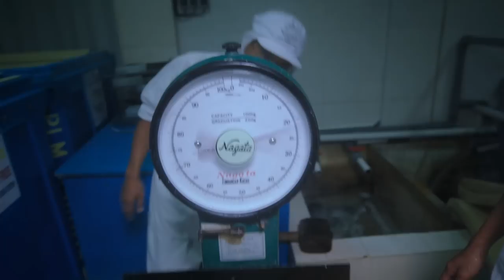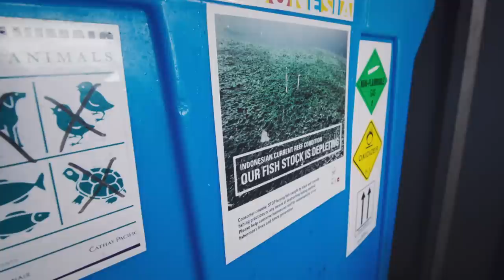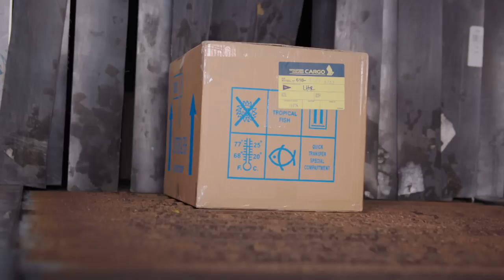Could Your Fish Have Cyanide In It? | 1000 Days for the Planet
The waters of Indonesia teem with a huge variety of fish but the rapid degradation of coral reefs is threatening many species that are unique in the world. Illegal practices such as blast fishing and cyanide fishing are enormously destructive.

A crew of mariners, scientists and filmmakers are followed as they cast off on the Sedna IV, an oceanographic schooner, to sail around the world exploring the beauty of nature, how ecosystems work and conservation challenges facing the planet.